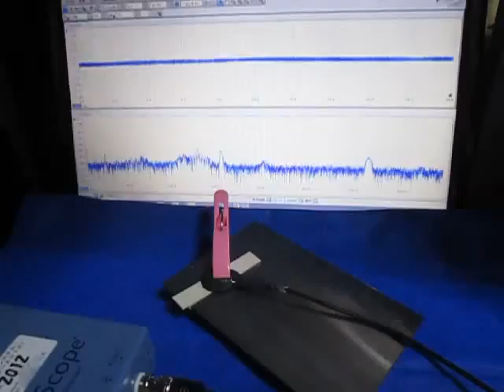‹特殊樹脂›を利用した超音波制御技術 Ultrasonic experiment